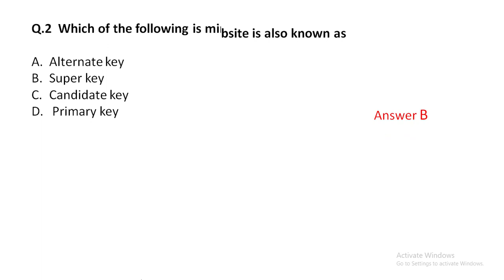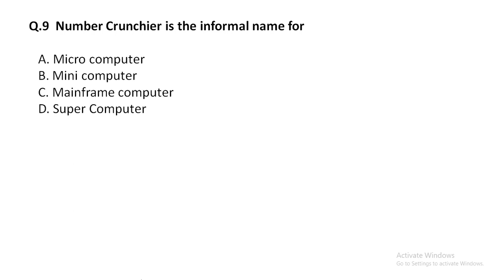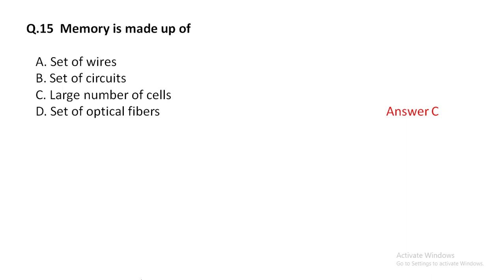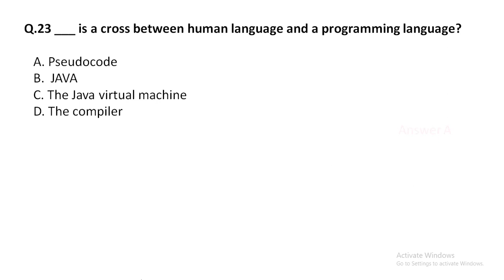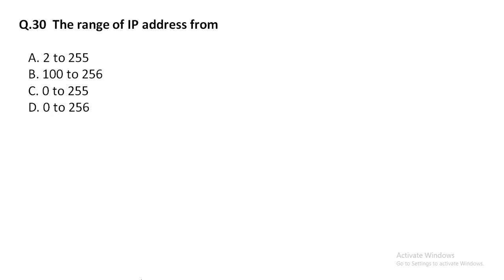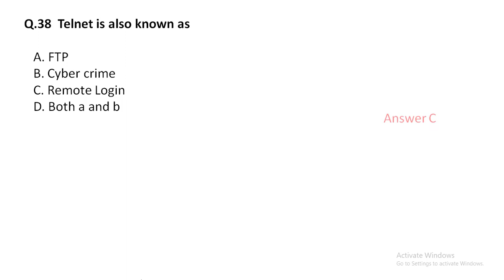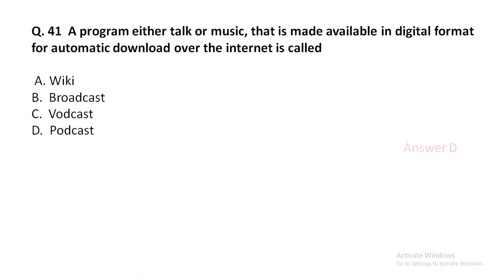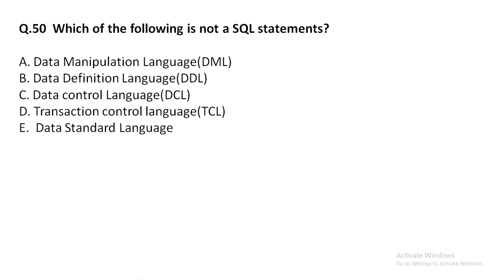Computer Awareness for competitive exams PART-4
Top 500 question for RRB, IBPS, SBI PO, Railway, Clerk, Computer operator and all other govt. exams.

Computer Awareness for competitive exams PART-1 link

Computer Awareness for competitive exams PART-2 link

Computer Awareness for competitive exams PART-3 link